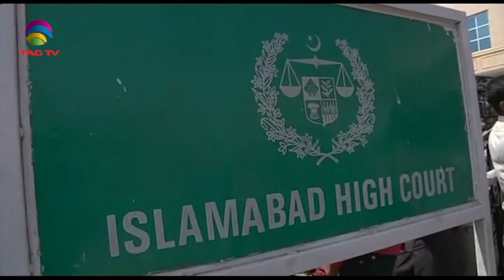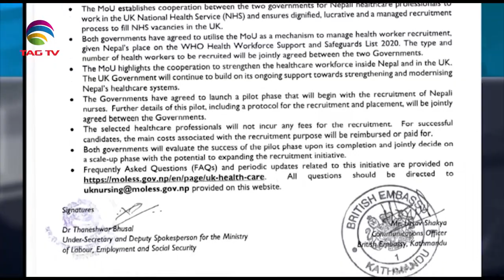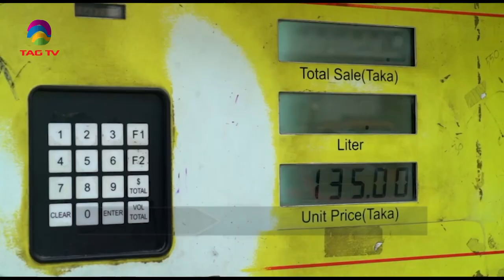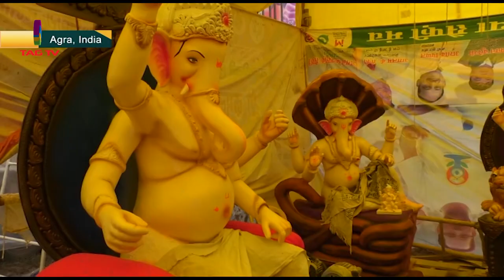South Asia NewsLine ,August 23,22